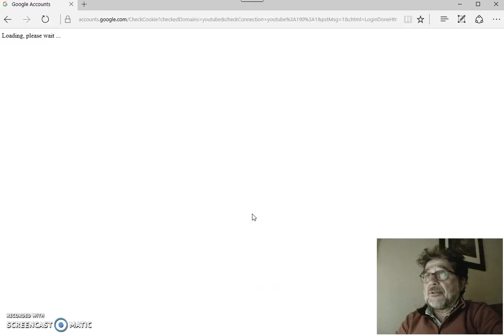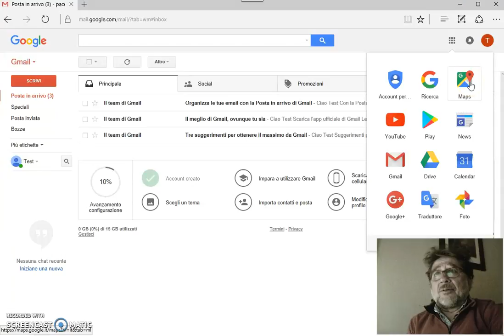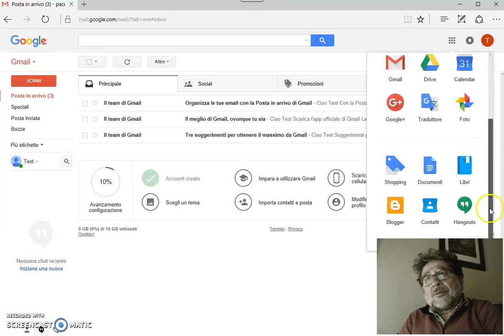Fare accesso a gmail e a tutti gli strumenti Google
Videotutoriale che spiega come inserire le credenziali e fare accesso a google